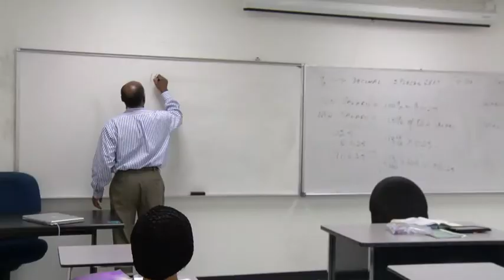MathCast Introduction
8 Minute Intro - Link to our MathCast Apps: Intro To Graph Calc